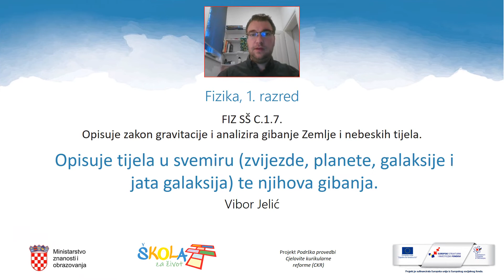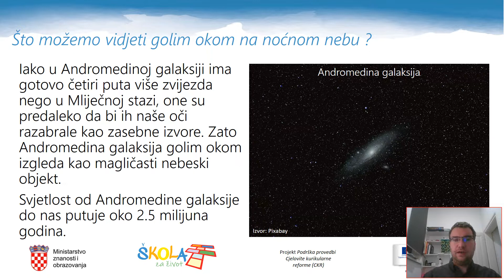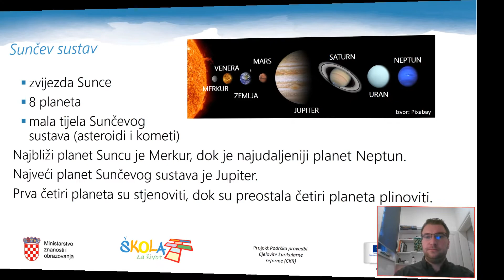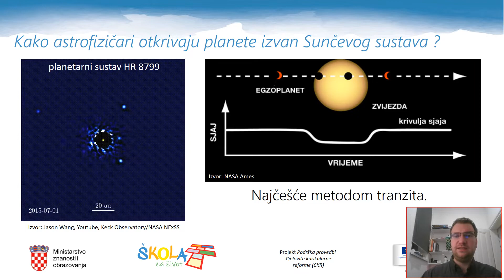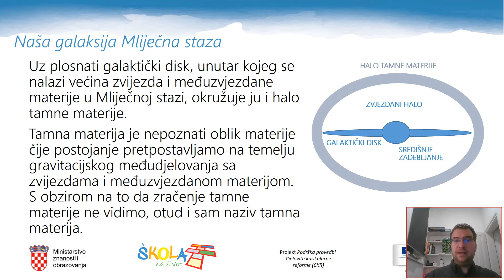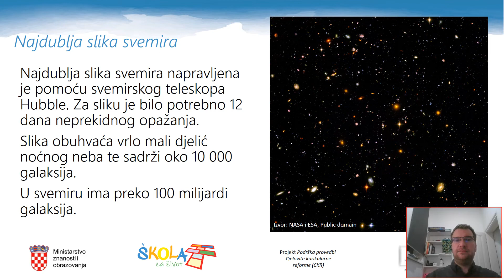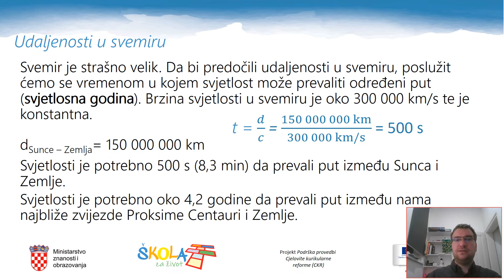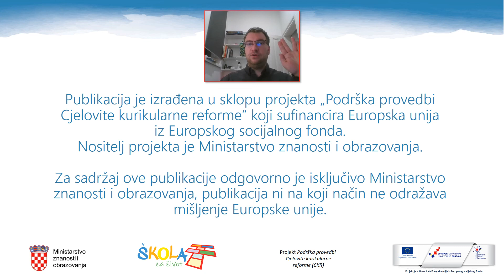Fizika 1.r. SŠ - Opisivanje tijela u svemiru i njihova gibanja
Autor: Vibor Jelić